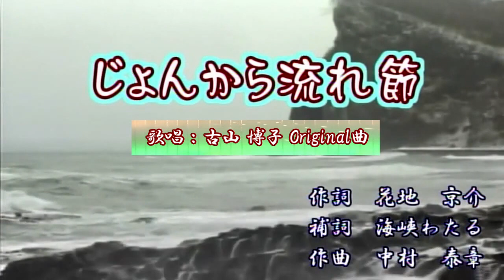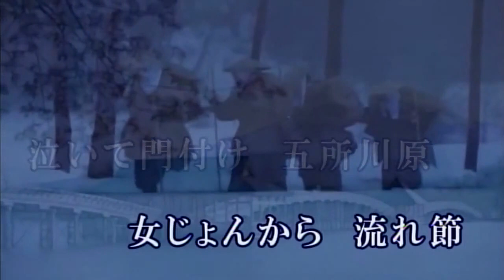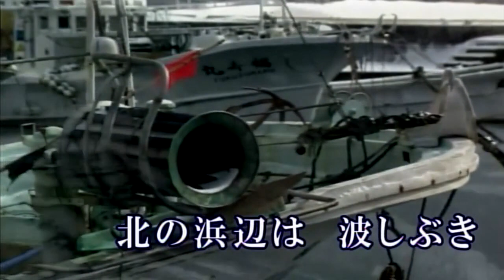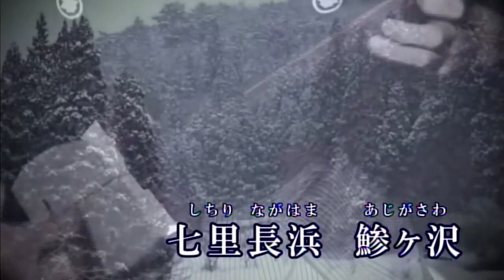じょんから流れ節（歌唱：古山 博子 / 歌詞表記）/ 作詞：花地 京介 補詞：海峡 わたる 作曲：中村 泰章